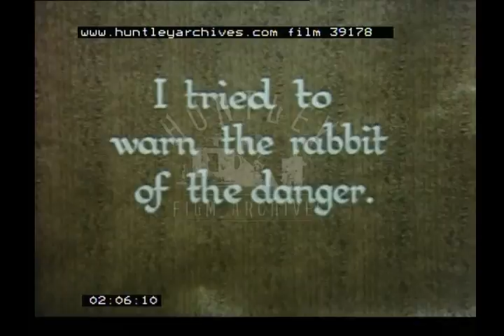Family capture wild eagle, 1950s - Film 39178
A family are having a picnic joined by a native boy.  They spot a Bush Baby in a tree.  1950's

A feather falls gracefully to the ground.  The man picks up the feather to look at.  He takes his binnoculars to look around for the bird and spots a large Eagle on a rock. The family leave their picnic much to the delight of the Bush baby who indulges in the picnic basket.

The party spot a rabbit and try to warn it of the danger.  The Eagle takes off into flight and kills the rabbit.  Close up of Eagle eating the rabbit.  The man films.  A leopard approaches and steels the prey from the Eagle.

The man wants to capture the Eagle.  They make a basket in which to put a rabbit as bait.  As predicted the Eagle goes for the rabbit and is caught in the rope.  They trap the Eagle but the Eagle draws blood with it's claws on the man's arm.

At the family home with the Eagle